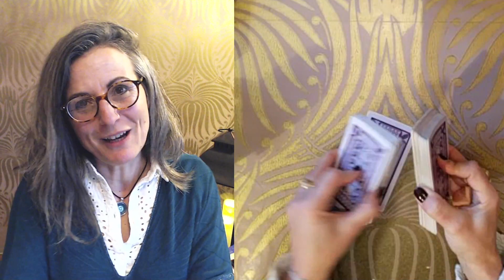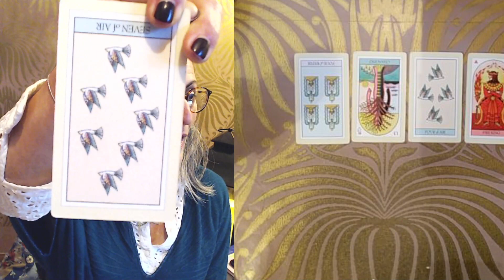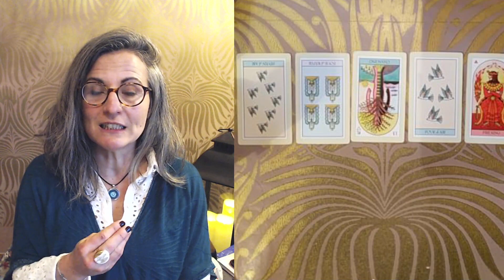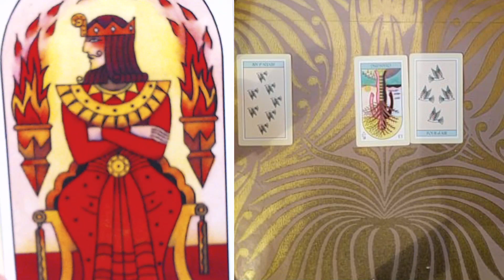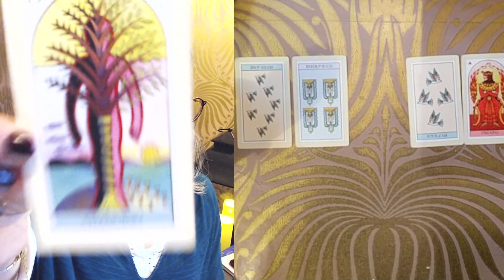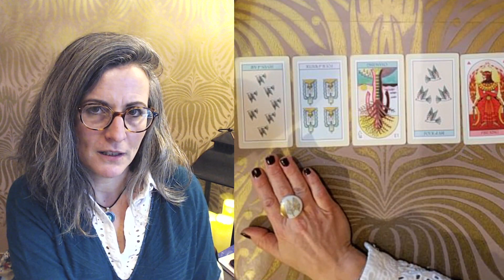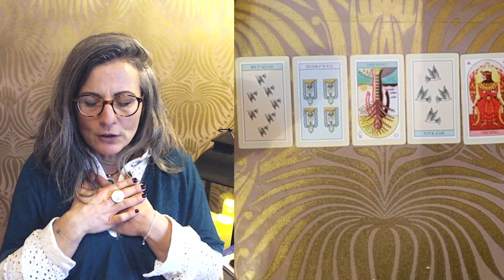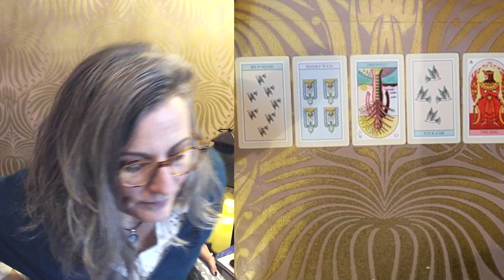Message de Futur Vous: Tu es prêt, passe de la contemplation à la projection avant l'action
Un nouveau format de tirage intemporel ( le temps est un concept n'est ce pas) dans lequel je demande aux cartes de vous connecter à votre Futur Vous afin que dans votre présent, vous puissiez bénéficiez de vos propres expériences, et d'un regard plein de compassion sur votre situation actuelle.

Voici le lien, cette extension dure environ 20 mn, elle n'est pas gratuite car elle va me permettre de continuer a publier des contenus qui eux vous seront toujours offerts.
Vous avez juste a cliquer sur le lien ci dessous, pour être redirigé vers la vidéo que vous pourrez louer pour une période  de 1 an :

Magali

ps***  Voici le lien de soutien a la chaine si vous avez l'envie et les fonds , MERCI d'avance!  :)